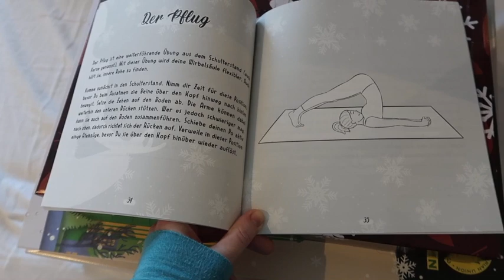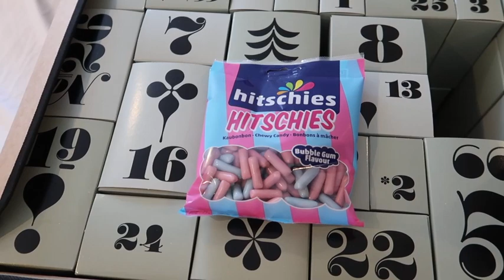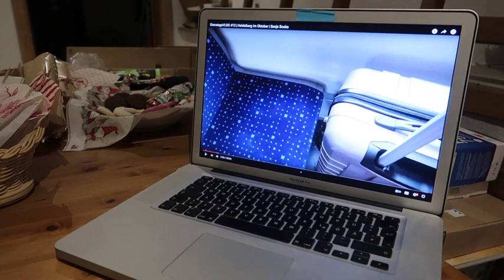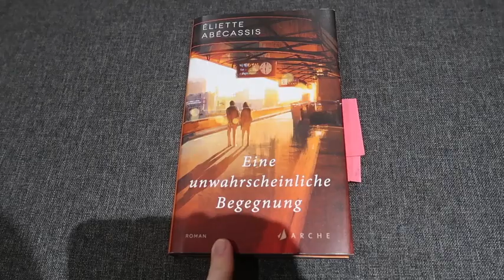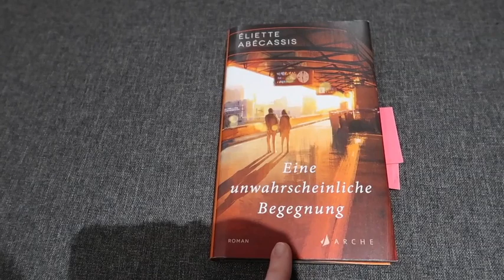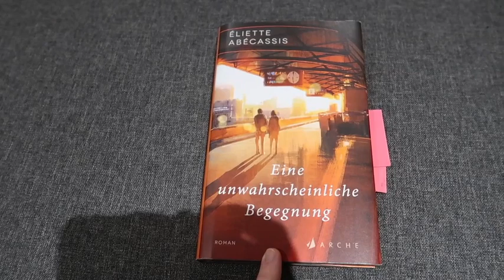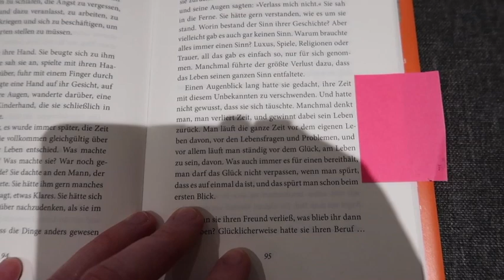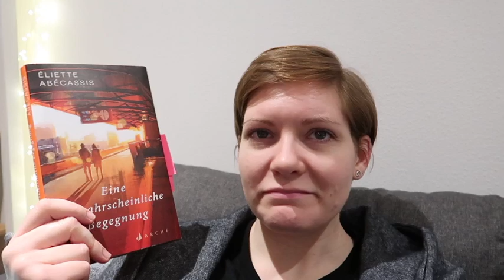Vlogmas 17. Dezember 2022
Hallöchen, endlich gibt es meine Meinung zu dem Buch und viele Gedanken.

Lasst gerne einen Kommentar oder Fragen hier ↓↓↓

Buch: Éliette Abécassis - Eine unwahrscheinliche Begegnung, außerdem gemeint: Tobias Schlegl - See.Not.Rettung.

Gezeigte Adventskalender:
- Der Yoga Adventskalender
- Gepps Teeadventskalender
- VeganEcoBox
- Lindt Vegan
- Sallys Adventskalender
- Katzenadventskalender